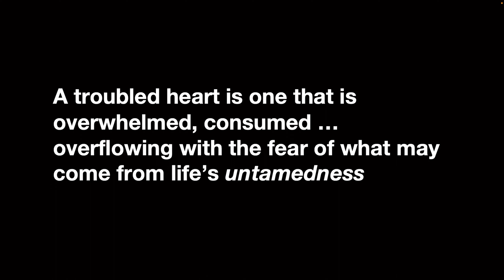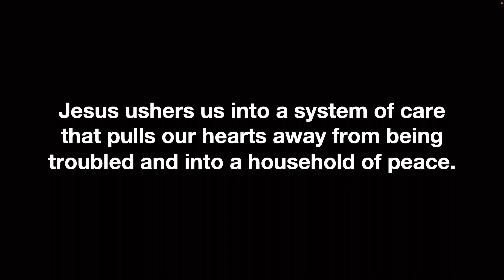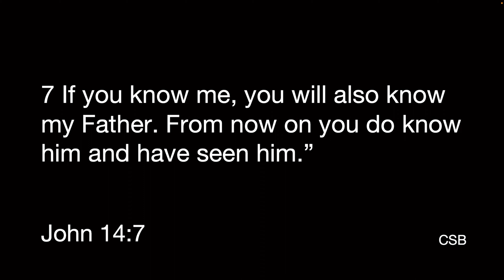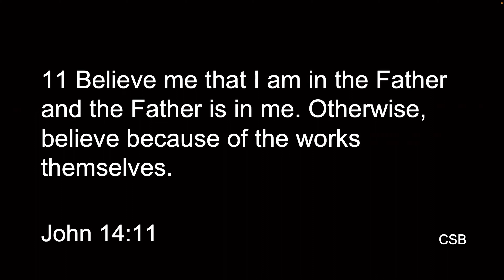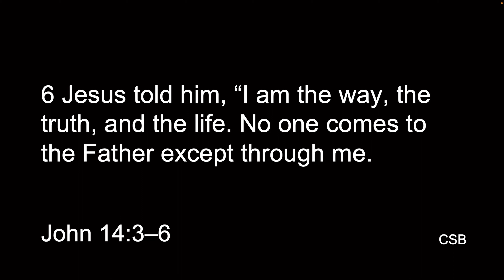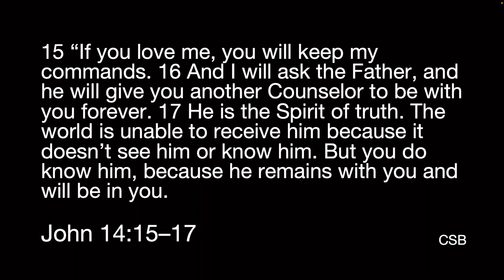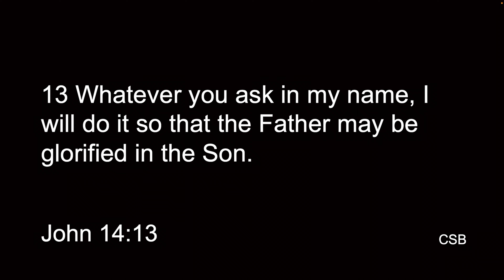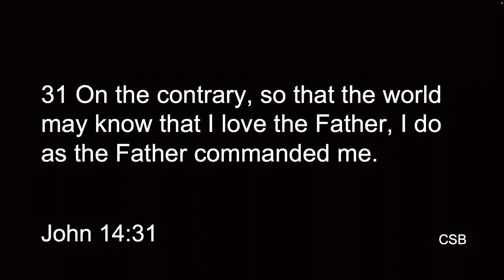Jesus is the Way, the Truth & the Life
A troubled heart is one that is overwhelmed, consumed and often overflowing with the fear of what may come from life’s untamed-ness

Fear enters the chat when hope isn’t in view.

Jesus ushers us into a system of care that pulls our hearts away from being troubled and into a household of peace.

1. The promise of heaven is refreshing when we know the Father
2. The pathway to peace comes through the person of Jesus
3. The possession of peace comes through walking with the Spirit

The Trinity exists as a system of care that leads to healing and peace.